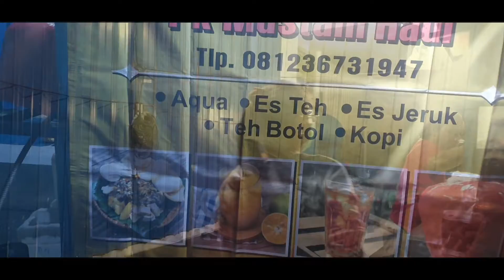TAHU TEK DENPASAR PALING LARIS PALING LEGEND || TAHU TEK LAMPU MERAH IMAM BONJOL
TAHU TEK LAMPU MERAH IMAM BONJOL DENPASAR
Lokasi : Jl. Imam Bonjol No.255, Pemecutan Klod, Kec. Denpasar Bar., Kota Denpasar, Bali 80113